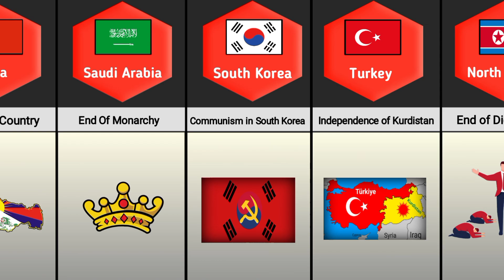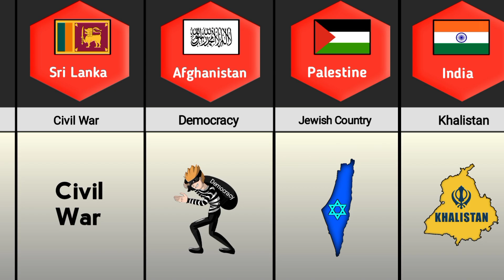Bad Dream Of Different countries | part-2